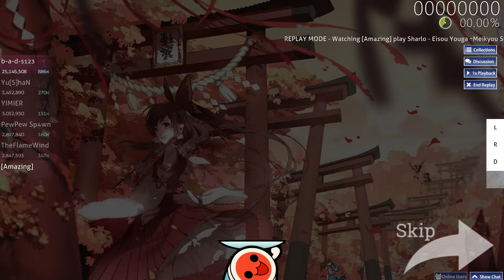[osu! catch] Sharlo - Eisou Youga ~Meikyou Shisui~ [Skystar's Extreme] 100% SS FC 257pp